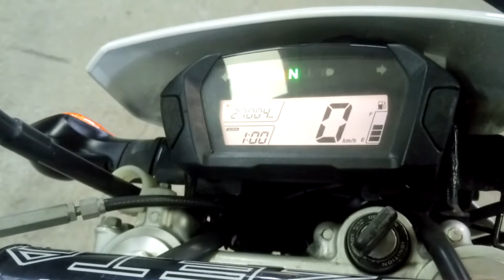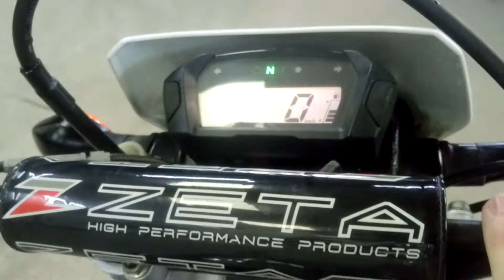Honda CRF250L 2013г. арт. 6544